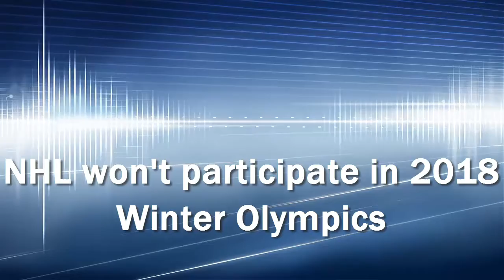NHL won't participate in 2018 Winter Olympics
When there was little progress to report on that front, the league wanted to close the matter before the playoffs, which begin April 13. Messages seeking comment from the NHLPA and IIHF were not immediately returned.

Team owners have complained that stopping the NHL season for three weeks every four years wasn’t worth it and they have been wary of injuries to star players.

NHL players had participated in the previous five Olympics dating to 1998. Many players expressed a strong desire to go, and Washington Capitals star Alex Ovechkin has said he plans to go regardless of NHL participation.

The NHL has not decided whether to allow teams to make decisions on a case-by-case basis about players participating in the 2018 Olympics. That will come at a later date.